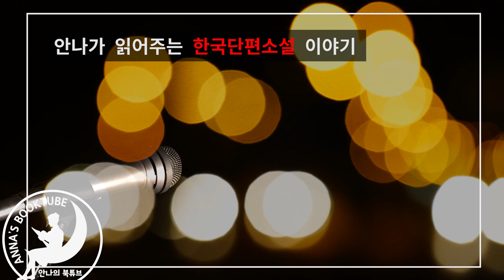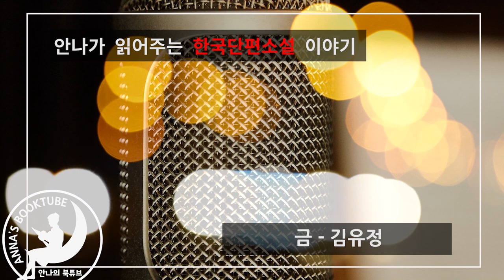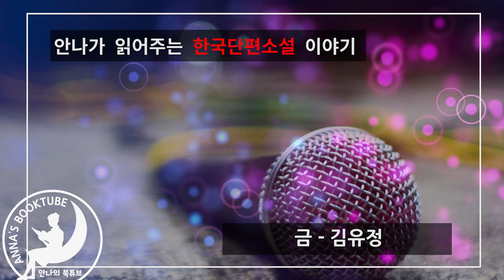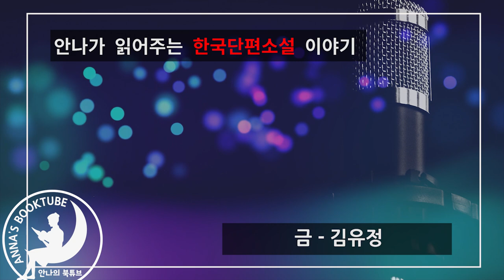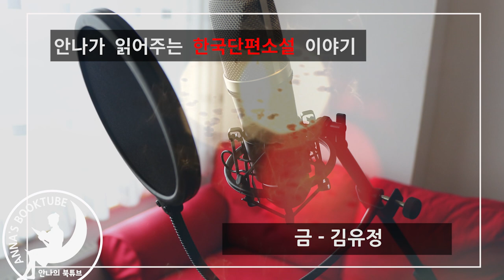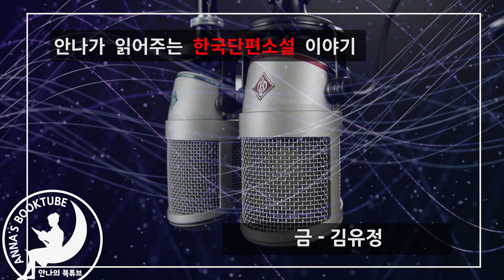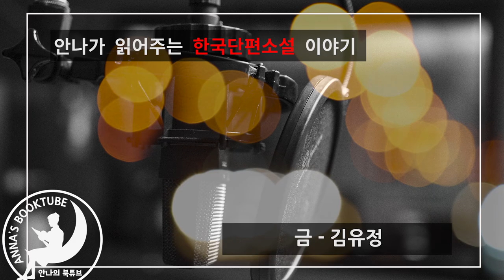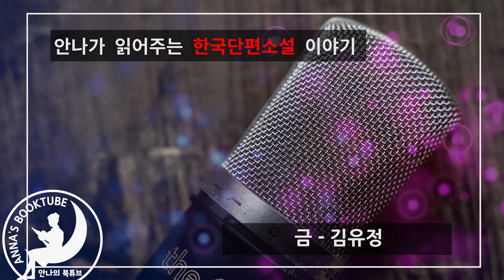금 - 김유정 | 한국단편 소설 | 안나의 북튜브